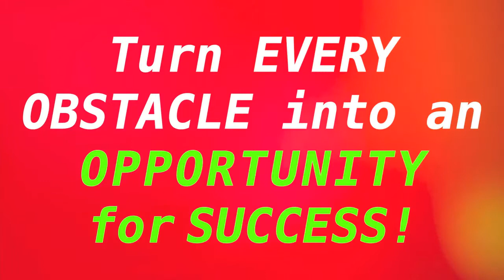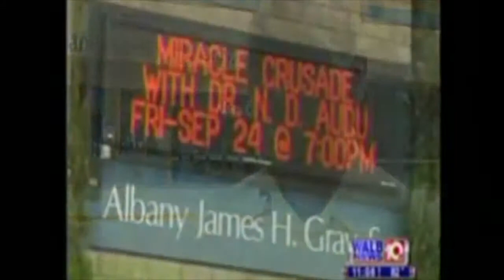CHRISTIAN-PERSECUTIONS in USA at Raising The Dead TV Program with DR. N.D. AUDU #0113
with Dr. N. D. Audu.
-- He is an Anointed Man of God, International Best-Selling Author of the "RAISING THE DEAD!" Book-series & a Modern-Day Pioneer in the Dead-Raising-REVOLUTION/PHENOMENON/MOVEMENT that is sweeping like hurricane or tsunami across ALL Churches world wide today. He is from [Taraba State] in Nigeria-Africa. And since 1979, after God took him to Heaven and sent him back to Earth, He began to use Dr. Audu very Powerfully to Raise Many Prematurely Dead People & Doing Special Miracles Worldwide according to John 14:12.